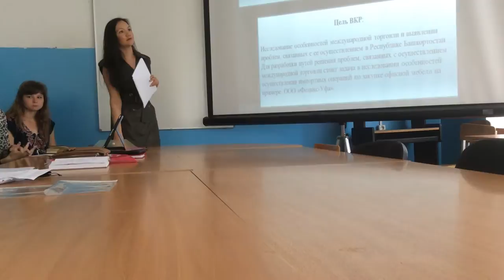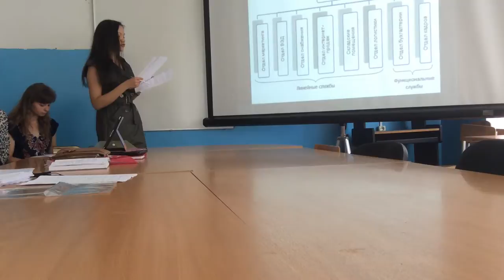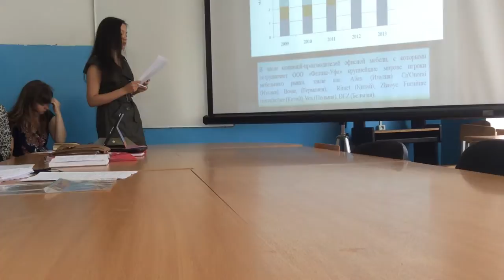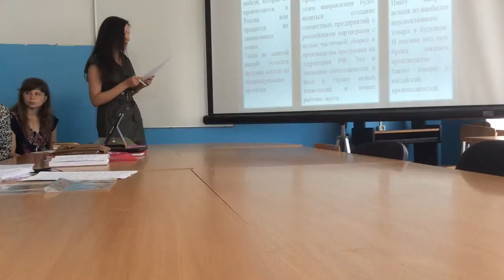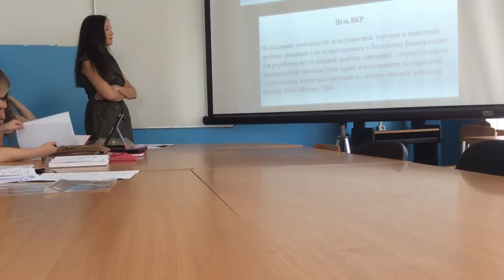Senior students practice thesis diplma presentation at Ufa department of RSUTE - 2